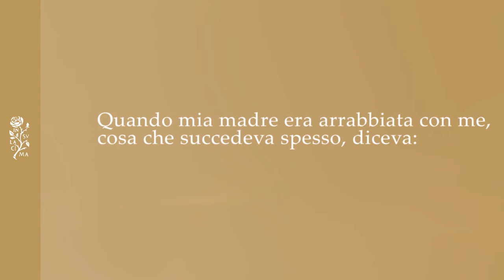Prime righe - "Perché essere felice quando puoi essere normale?" di Jeanette Winterson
Ascolta l'incipit del nuovo romanzo di Jeanette Winterson, "Perché essere felice quando puoi essere normale?".
Perché l'emozione parte dalle prime righe.